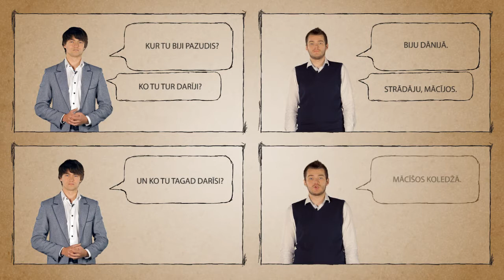"Satikšanās, iepazīšanās un atvadīšanās"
Materiāls latviešu valodas apguvei